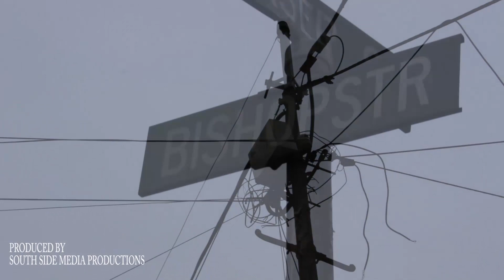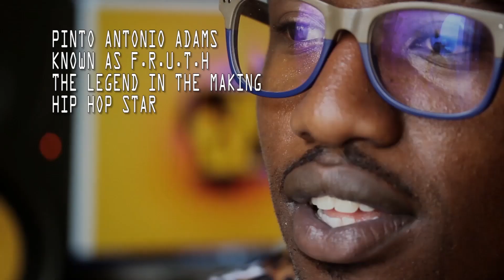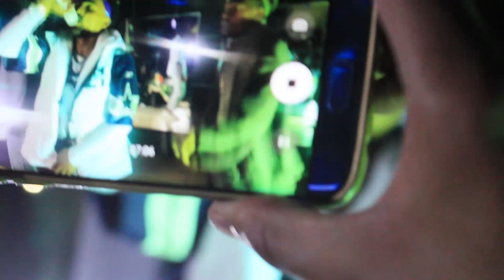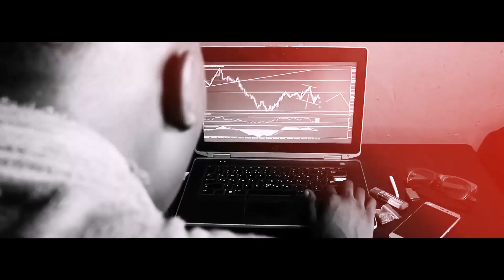THE LEGEND IN THE MAKING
Artist raising up the heat 🔥 in the South of Jo'burg Turffontein 2190